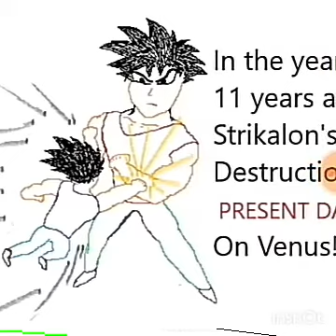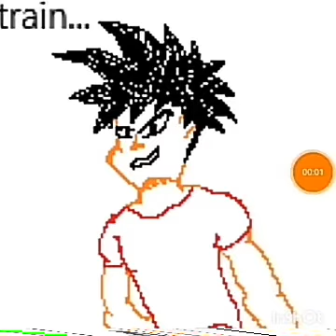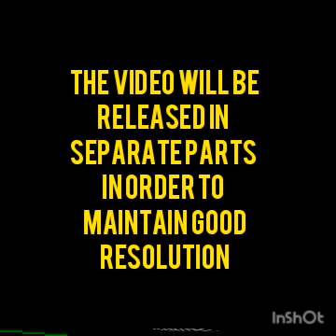NEW SCRIPT! | Episode 1 (Novel ver.) - Super Z Bros. Force!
-Episode #1

In the year 2075, 11 earth years after the destruction of strikalon...

-Present Day on Venus

"AWWW!!! My Butt... Why're we always fightin' on Venus Anyways. ?", Your Brother Zedzerain Yelled Out after receiving a bad beating.

"Let's face the facts, kid! You're weak!! And you said you wanna get stronger, right? Well, suck it up Already!! Venus.is.our ONLY.Chance... It's One of the closest Celestial Bodies in the Solar System to our home Planet(in terms of Pressure and Atmosphere of course...) So, Like it or not, this is THE place to train(as of now...)", Your brother Zikyle said Smuggly and proudly with a devilish smurk on his face.

"Well i mean... you are right about Venus being a great training ground and all, but yuh didn't need to be so insulting towards the boy...", you said

"Whatever you say, Zitan!! I'll have you know that you're in no position to mak-"

"Demands? Zikyle... i am FOURR Years Older than you!! stop acting Like you can just boss me 'round all the time!! i'll put you in your place if it's the Last thing i do!!!", You said angrily and aggressively to Zikyle

"Oh.. I'm so scared! Haha!!"

"Put him in his Place, Zitan! I'm routin' for youu!! I can't stand bein' be-"

"SHUT UP!! PUNK!!!"

"You're gonna pay up!! Zikyle!! i remember when i was a kid and i got tortured up... just like him...", you said regrudgingly

"Hmph", you're muther uttered as she smurked

"Shut up momm... i'm busy", you rebelled

"What did you just say...? Want me tuh join up in there TWO?!!?"

"Whatever... doesn't make a Difference either way...", you replied?

"If ya want, i could come in FOURR Zitan! Then it could be an EPIC FREE FOR ALL where da whole family's battlin'! An' even if i get beat again, as long as know you're there, i'll be glad to... because you're my friend", Zedzerain said with pride

"Thanks Zi'zerane, you'll always be my boy", you replied

"So be it then...", both Zikyle and YOUR MUUTHER murmered

*You square off with Zikyle

*ZEDzerAIN square off with YOU MAMi

You waite a couple minutes...

"What's wrong with you? Come fight me, Zitan! Or are you toooo scared. ", Zikyle Said Menacingly

"I could say the same for youuuu!!", you replied

You two keep standing like that, while the fight between your mother and Zedzerain has already begu-

"I am not moving until you move, Zitan"

"Well someone's gotta do somethin' sometime and that someone... IS MEEEE!", you Shouted as you charged some powerful Blasts and Fired!

But as soon as Zikyle Blocked the Blasts, you squared-off firmly again.
"Soooo. i suppose it's "hip to be Square"?? If you know what i mean???"
"Shuut uup Zikyle!!"
Zikyle Rushed out and grabbed you! Your worst nightmares become really!! Reacting aggetatedly, you used the one part that wasn't grabbed (your Left arm) to do a Buu-Ccoo-Cheef!!! That had to hurt... right???
But because of that move you made, it left an opening for to punch you once in the stomach with his right and a second time quickly in the face with his left, but that gave you a chance to grab him Back on both of his hands!!
You then did a Double Short-changed Scar-Man GRAB Fang on both sides of his face!! and Qickly Squared back in a more Offensive postion this time!
He stood there for a while feeling kinda dizzy and in pain from the devastating quick-sniped blows you landed to his head AND face! But, you being the peace-minded individual you are, you waited for him to recover! Blinded by more rage, he tried punching you head-on!
"Big.Mistake..", you murmered as you side-stepped very casually to the side avoiding his punch,then he tried redirecting it at you, but you raised your right hand to the left of your face, where he was going to punch, twist-grabbed the hand and very briefly used it to propel your Arm(Elbow Side) to his face, Bashing him straight into that Boulder Over there!
"It's about time we ended this", you said as you flipped up and double kicked him into the ground causing the Lava in the Gyser underneath him To Boil up and Blast Himinto the Air! You took this as an opportunity to crush him between the Force of your Super-Charged Punches and The Lava Blast. Alas, He Was Knocked out, but you still had your mother to take care of...
You saw your Brother about to do a Scar-Man Fox Fang and Fip-dashed back in to Join In on the Fun! You used Half of your energy to put Zikyle in his place, so you'll use a quarter now... SCAR-MAN FOX FANG!! You thought you beat your Mother! But the Smoke Cleared and It just Was Not Enough... You were then knocked unconcious instantly.

"While you were knocked out, your mother grabbed the three of you and carried you all back home, but while she was flying, as soon as she entered Earth's atmosphere, she noticed two individuals seeming to be humans. They looked as if they were gonna fall to their doom, so in an act of generosity, she swooped in, grabbed and held onto one of the individuals whom was falling